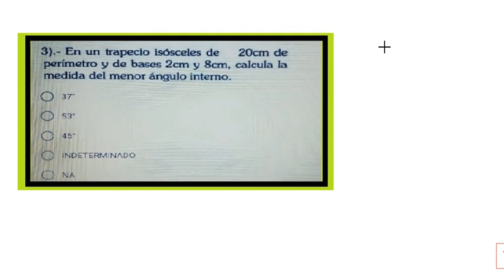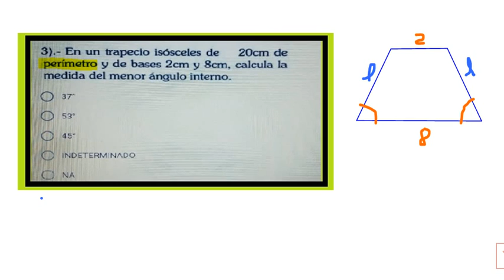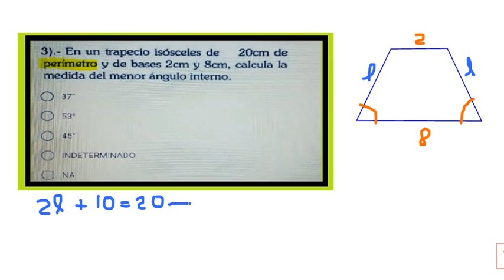GEOMETRIA TRAPECIOS EJERCICIO 1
EJERCICIO ELEMENTAL DE GEOMETRIA RELACIONADO A LOS TRAPECIOS